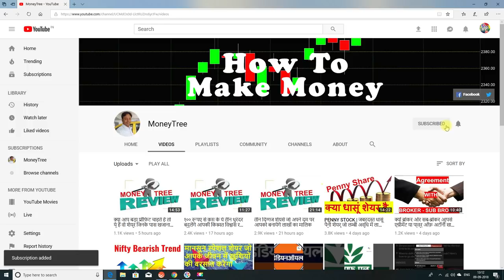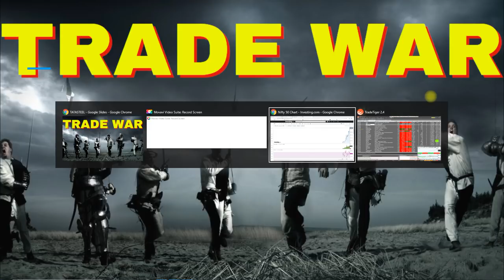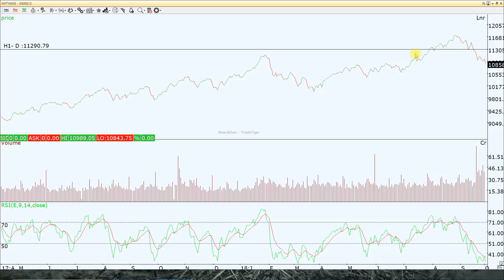Trade War - अमेरिकी प्रेसिडेंट ट्रम्प के एक स्टेटमेंट की भारी कीमत चुकानी पड़ी इस कंपनी को